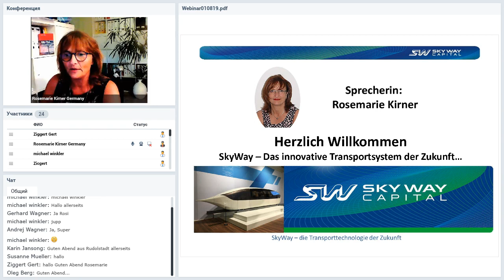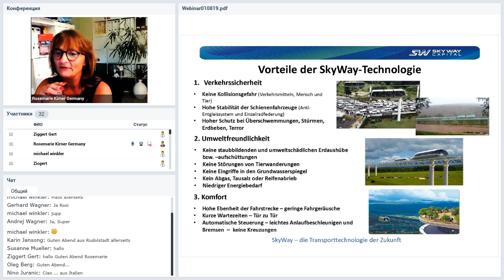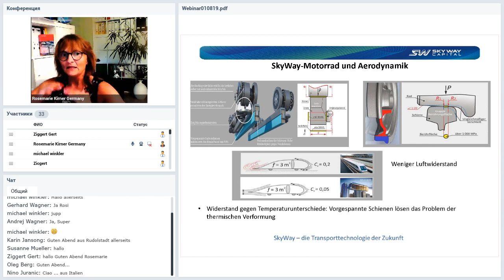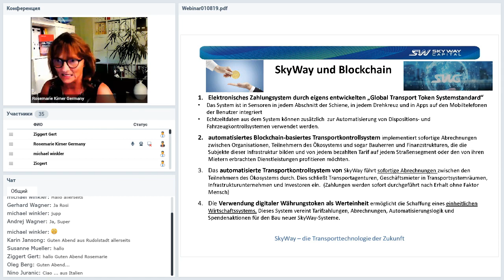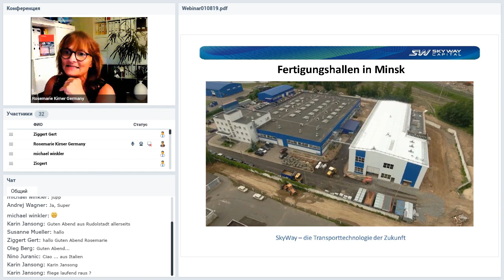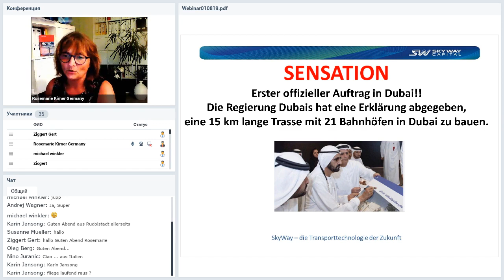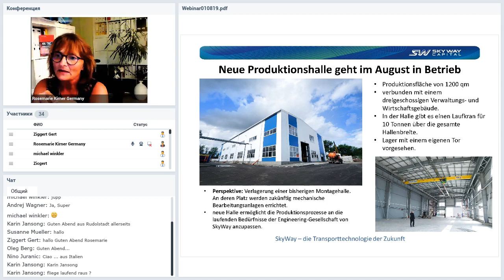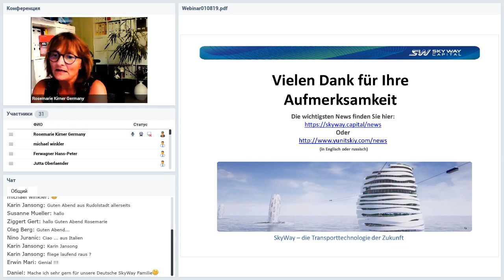01 08 2019 Deutschland SkyWay Webinar